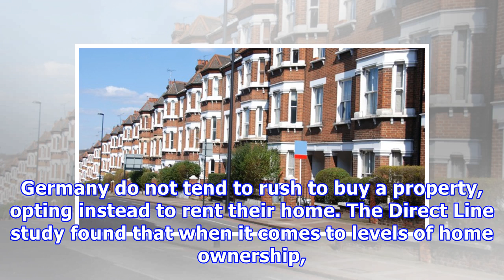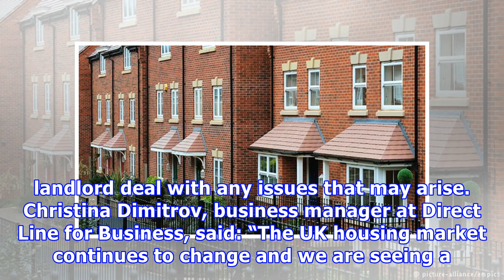Britain moving 'towards German housing model'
The report found that people increasingly said they did not want to be tied down to living in a specific area and wanted flexibility to travel abroad. Traditionally, people in Germany do not tend to rush to buy a property, opting instead to rent their home. The Direct Line study found that when it comes to levels of home ownership, official statistics place the UK ahead of only Denmark, Austria and Germany in terms of the proportion of owner-occupied dwellings. Scotland has a higher proportion o...